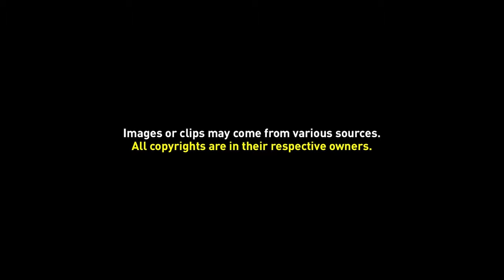Video Background 041